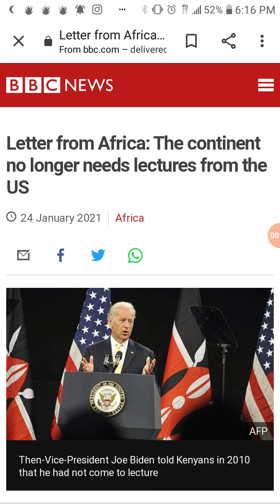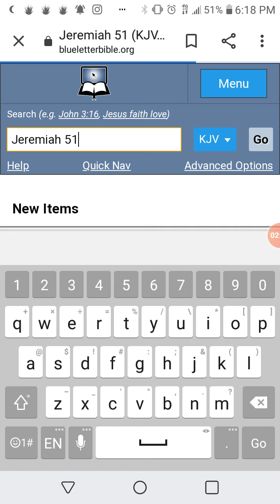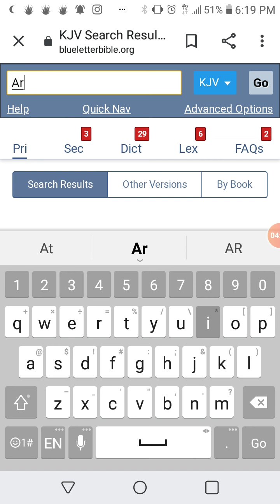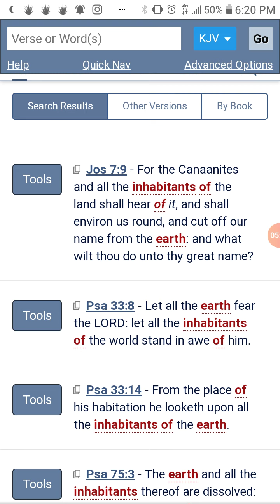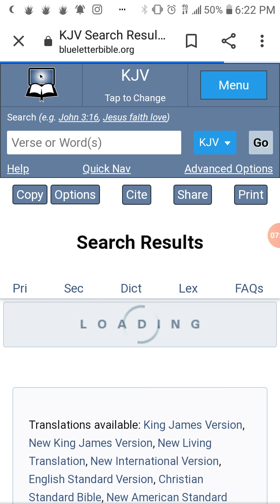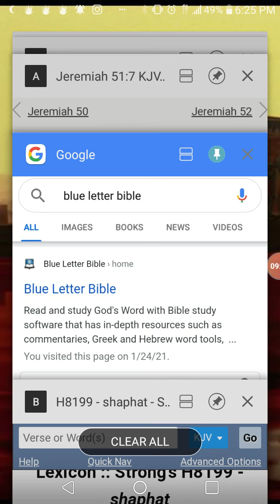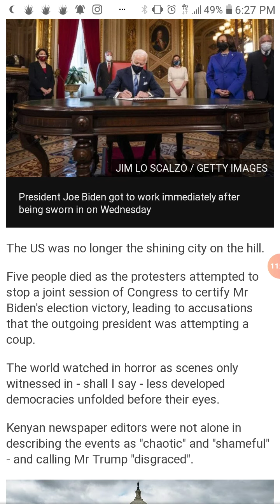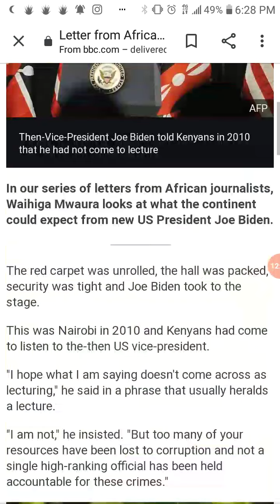Usa No longer a Powerhouse!!!